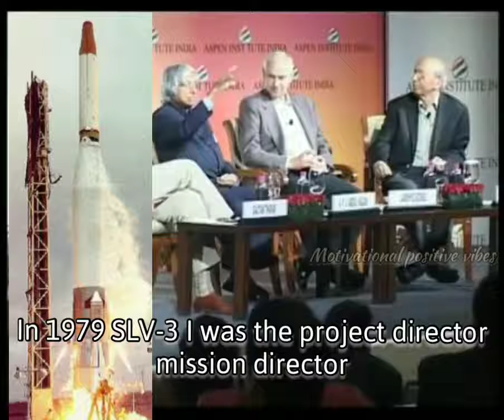Dr.A.P.J.Abdul Kalam - A Great Example of Leadership- Prof.Satish Dhawan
Dr.A.P.J.Abdul Kalam was the Project Director of SLV mission and Prof.Satish Dhawan was the Chairman of ISRO at that time. That was the first time India was building its own rocket launch vehicle in Sri Harikota,India. After ten years of hard struggle, they were ready to launch their first experimental rocket 'Rohini Technology Payload' on August 10,1979.
The Countdown started and Dr.Abdul kalam along with six other experts monitoring the launch anxiously. When it was four minutes before the satellite launch, the computer began to go through the checklist of items that needed to be checked. One minute later, the computer program put the launch on hold; the display showed that some control components were not in order. Everyone was stunned not knowing whether to proceed or not. The whole country was waiting for the good news.
The experts advised Dr.Abdul Kalam to go ahead with the launch and they were confident about their calculations. The decision was Dr.Kalam's to take and he decided to bypass the computer, switched to manual mode, and launched the rocket. In the first stage, everything worked fine. In the second stage, a problem developed. Instead of the satellite going into orbit, the whole rocket system plunged into the Bay of Bengal. It was a big failure.
The whole world media was waiting for the press meet curious to know what had happened. Dr.Kalam was very frightened to face the media and answer their criticism of wasting millions of people's money.
Prof.Satish Dhawan, the chairman of ISRO took Dr.Kalam to the press meet and made him sit aside and he took the blame for the team's failure and said         "We failed! But I have a very good trust in my team that next time we will be succeeding for sure" and made everyone to believe in the team.
Next year, 18 July 1980, the same team led by Dr.Kalam successfully launched Rohini RS-1 into the orbit! The whole country was proud and cheering for the success of the launch.
Prof.Satish Dhawan congratulated Dr.Kalam and the team and asked Dr.Kalam to conduct the press conference that day!
The rest is History as we know it. Dr.Kalam led many more successful launches and became the 'Missile man' of India. This would not have happened without what Prof.Satish Dhawan did on the day of Failure!
Well, this sums up what Leadership is all about! Leadership is not just about 'leading' someone to achieve a task but it is about 'empowering' someone to achieve far more Greater deeds. One needs no bigger support than a Leader like Prof.Satish Dhawan to achieve things that has never been achieved before. The 'Trust' that Prof.Dhawan had in his team and the willingness to take responsibility when they fail, is something everyone should look up to and learn in order to become a True Leader.